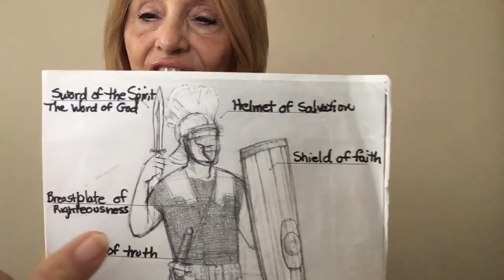Video 12: A Letter to the Ephesians- Put on The Helmet of Salvation